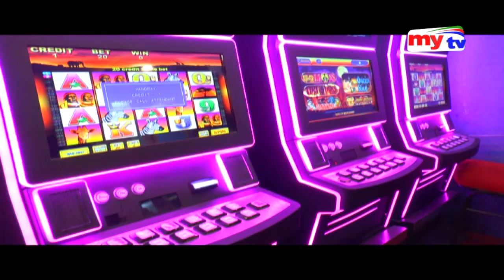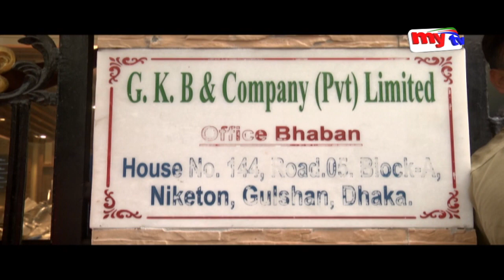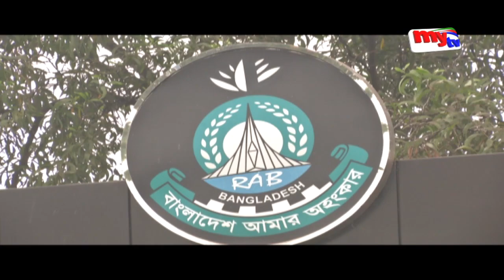ঢাকার ক্যাসিনোর ভেতর বাহির | Mukhosh - মুখোশ | EP 295 | Casino News | Dhaka | Bangla Crime Show